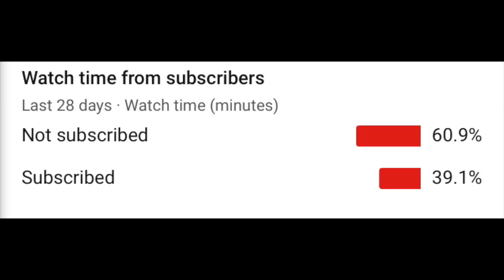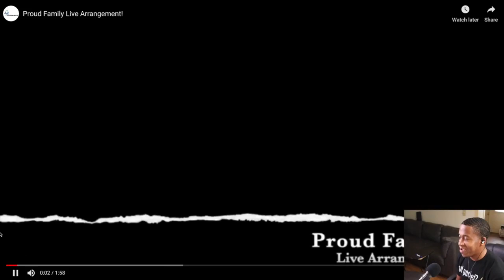He’s killing it on every instrument at 17!!!!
Drummer Reactions -  17 Year Old   Xavier Brown